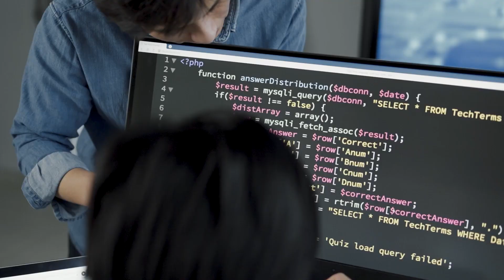How To Improve Communication Skills | Jamie Dixon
Your most essential skill for managing people is communication. The better you communicate, the easier your life will be. And in this video, we’re going to look at how to improve your communication skills in 3 easy ways.

Important Topics:
✅ What is communication? ✅

📖 "The Story Habit" book is coming Soon!
for more details.